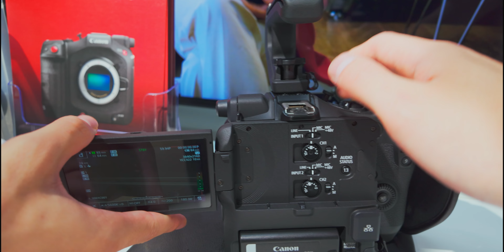EOS C80 タッチ&トライ！進化した最高のシネマカメラ！